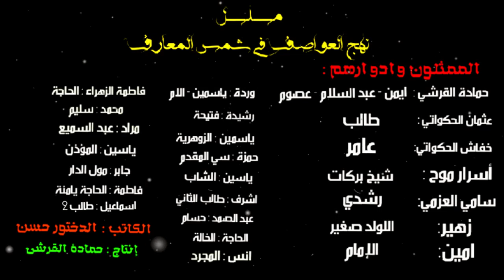الحلقة الثانية | نهج العواصف في شمس المعارف رحلت البحث عن الكنز المدفون |مسلسل رعب بالدارجة المغربية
المسلسل الرعب نهج العواصف في شمس المعارف رحلت البحث عن الكنز المدفون : الاحداث الي كدور بمجرياتها كتاسم بطابع معاين  الي كيجعلها تستمد التشويق من خلال سرد الفريد من نوعه باش يستوعب المستمع الحقيقة ديالها  اعتمادا على المخيلة كل واحد فيكم. فلهادا مغنقدرش نوصفلكم اكثر لانها بحد داثها تشويق مكتتضحش الاحداث بالكامل الا بعد نهاية المسلسل يعني تشويق غياخدكم معايا الى النهاية ههههه يعني كل  نهاية حلقة غدي تبغيو تعرفو شنو غيوق فالحلقة الي غتكون موالية. فلهدا دعمكم ليا سند كبير كل الحب ولي عندو صاحبو يبارطجي معاه القناة باش يستمتع حتا هوا معانا في رمضان ان شاء الله ♥️
صفحتنا في الفايسبوك للقصة الصوتية:
الممثلون في المسلسل وقنواتهم على اليوتيوب المرجو الاشتراك في قنواتهم.
ما هي
هي قناة  للقصص والمسلسلات الصوتية بامنياز وبتقنية ثلاثية الابعاد مع فيديوهات تثقيفية  في قالب جميل وبسيط وفي بعض الأحيان ترفيهي بعيدا عن الملل  .
هناك الكثير من المواضيع الموجودة في القناة , مواضيع علمية نظريات وفرضيات حول العالم  في قالب مبسط وجميل , أيضا فقرة للكتب والروايات أعطيكم فيها أفضل الكتب والروايات التي قرأتها في حياتي مع تلخيص بسيط لها , أيضا هناك فقرة خاصة لقصص الرعب التي أعطيكم فيها بعض من القصص الغريبة المرعبة  المشوقة حول العالم ...
قصص رعب
وقصص جن
وقصص بوليسيه
وقصص دراما
قصص مشوقه ومثيره
"Horror Stories
 "Stories of Crime
" "Dramatic Stories"
 Drama Films
 "Theatrical Representation"
"Stories of Exciting and Disturbing"
"Horror of the Court"
"Horror Films"
"The horror of Jan' s stirring politic
قصص رعب"
"قصص جن"
 "قصص بوليسية"
 "قصص جريمه"
 "قصص دراميه"
 دراما افلام
 "تمثيل اذاعى"
 "قصص مثيرة ومشوقه"
 "قصص مرعبه"
 "افلام رعب"
 رعب"
 رعب جن
 اثاره بوليسى
الراوي_stories
رعب
شمس_المعارف_لكبرى